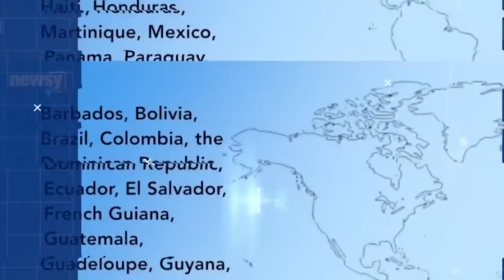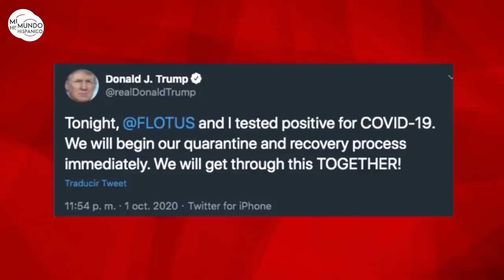Redada de ICE en santuarios deja más de 170 arrestos | Noticias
La segunda redada nacional de ICE se ejecutó en ciudades santuario de Estados Unidos y dejó más de 170 arrestos.
Citando declaraciones del secretario de Seguridad Nacional (DHS), Chad Wolf, emitidas este viernes, la agencia de noticias Efe informó que más de 170 inmigrantes indocumentados han sido detenidos en el segundo gran operativo nacional de las autoridades federales en una estrategia enfocada en ciudades declaradas “santuario” de inmigrantes.